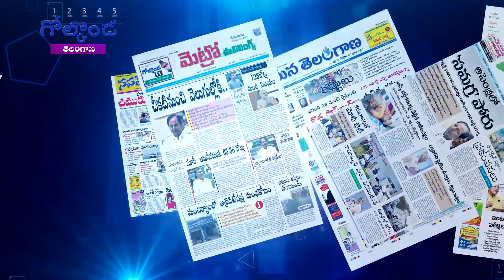ఉపఎన్నిక బాధ్యత కేటీఆర్‌కే.. || Golconda Focus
ఉపఎన్నిక బాధ్యత కేటీఆర్‌కే..